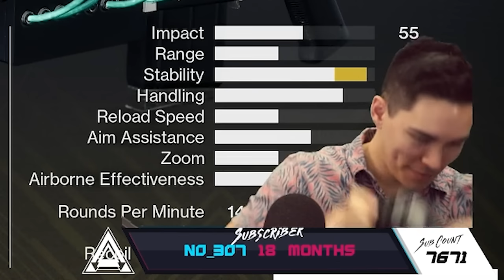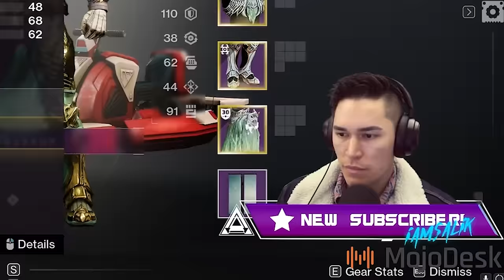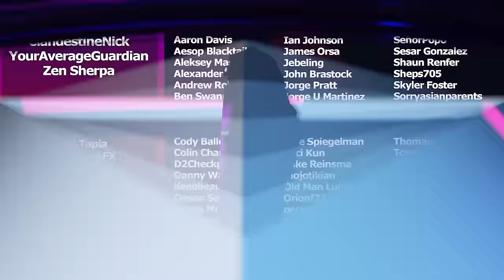The BEST Sniper DPS for Season 23 (Sniper Damage Testing) | Destiny 2 Season of the Wish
Today, we're taking a look at what the best sniper is for DPS in Season of the Wish, while also having some fun with chat gambles over on Twitch.
Timestamps:
0:00 Intro
0:22 D.A.R.C.I.
1:48 Cloudstrike
2:48 Izanagi's Burden
3:35 The Supremacy (Rewind Rounds / Kinetic Tremors)
4:24 The Supremacy (Rewind Rounds / Vorpal Weapon)
5:10 The Supremacy (Rewind Rounds / Fourth Time's The Charm)
5:37 The Supremacy (Rewind Rounds / Bait & Switch)
7:09 Cataclysmic
7:42 Whisper of the Worm
8:07 Cataclysmic / Izanagi's Burden
8:41 Outro
Catch us live on Twitch!